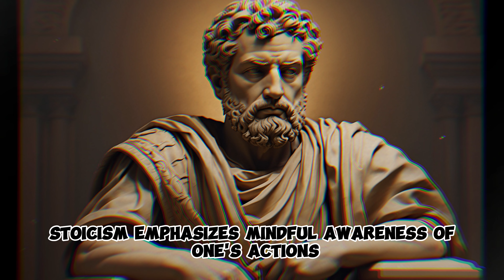7 Stoic Insights on Developing Emotional Intelligence and Conflict Resolution Skills in Educational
📚 Elevate your educational journey with Stoic wisdom! Explore seven transformative insights for developing emotional intelligence and conflict resolution skills in the realm of education. From fostering positive classroom dynamics to building resilience in the face of conflicts, this video offers insights that empower educators to create harmonious learning environments with a Stoic mindset.